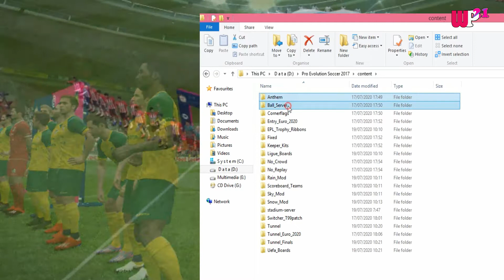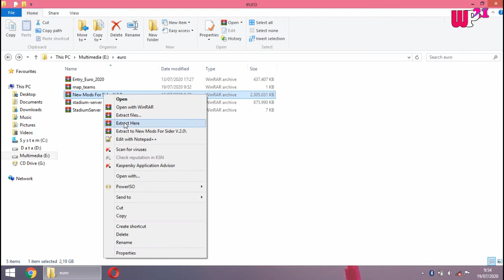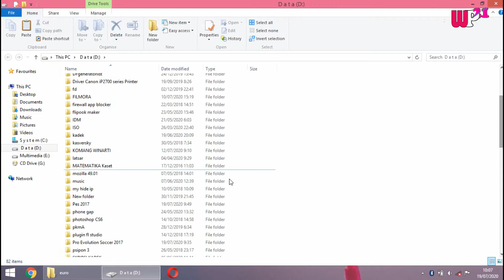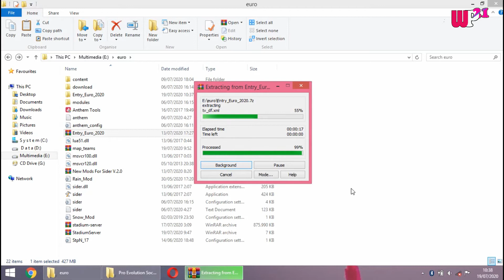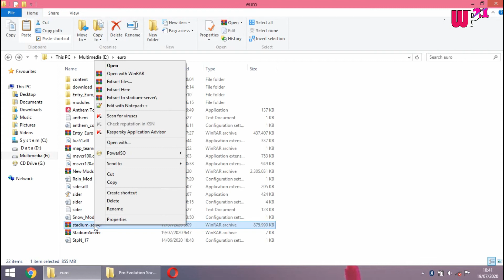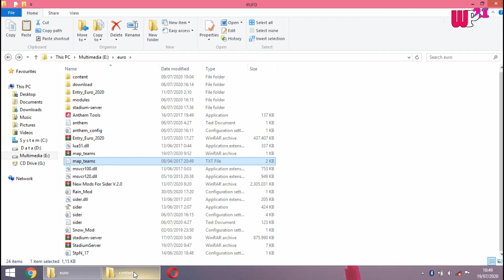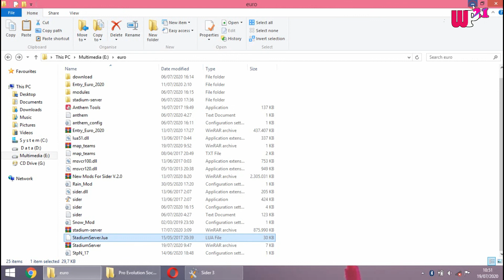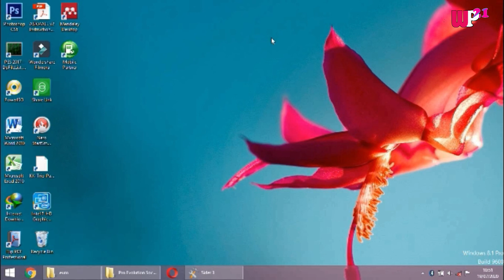Sider Terbaru !! Riview dan Cara Install New Mods Sider Season 2020 V2 AIO for PES 2017